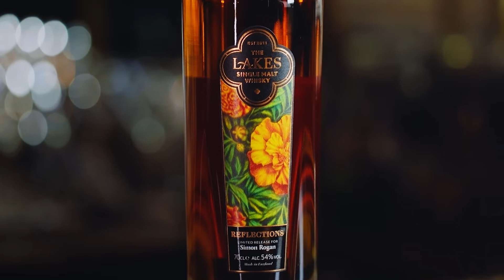In collaboration with Simon Rogan - The Whiskymaker's Editions Reflections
Simon Rogan, reflects on 20 years of success with The Whiskymaker's Editions Reflections.

Designed in collaboration with the owner of Lake District restaurants including three Michelin-starred L’Enclume, Rogan & Co and Henrock, along with destinations in London and Hong Kong, we are proud to introduce a limited-edition single malt whisky to celebrate the group’s past accomplishments, present triumphs, and the endless possibilities that lie ahead.